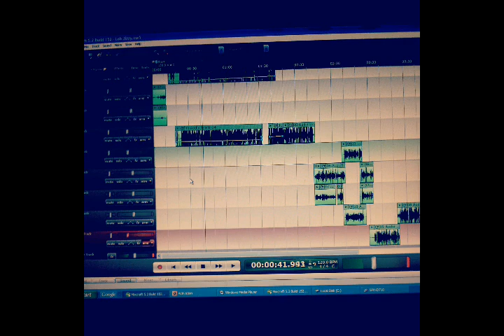La'keem - I Know You Dont Trust Me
This song tells ah lil about the day to day life im living . Its my own la way of telling a story !